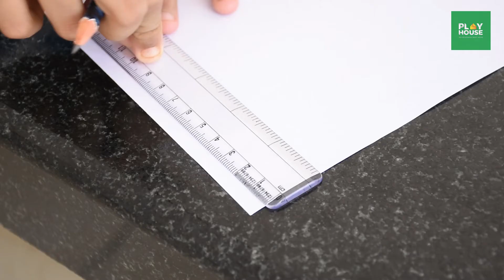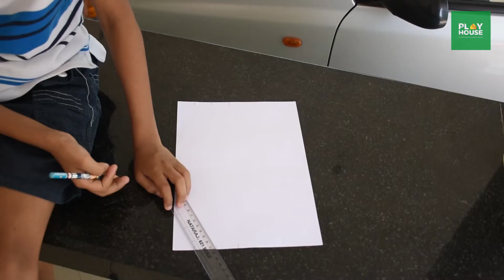Play House - Paper Craft - പേപ്പർ കാറ്റാടി - Malayalam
It's a simple paper craft idea for making a windmill. Paper Windmill making easy paper crafts and DIY tutorial for kids and all. If you learn how to make a Paper windmill easy then you can follow the video step by step. It’s very easy and simple instruction for beginners. Origami Windmill easy making tutorial totally fresh and easy. So, everybody can learn very easily. Thanks.

Vlog Details -
Vlog: PLAY HOUSE | MALAYALAM
Location : KOTTAYAM
Shot Date : 03 March 2020
Concept : TALK VLOG | TOY REVIEW AND CRAFT IDEAS

Gears used -
Shot In : Nikon D5600
Microphone : Boya By-M1
Tripod(s): SIMPEX VCT -690RM
Machine : PC
Softwares : Adobe Premiere | Adobe Photoshop